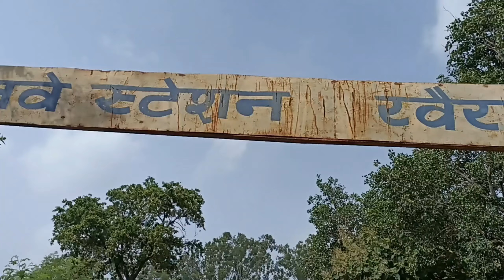यहां ट्रेन की पटरी का अंत मिल गया | Dilip Soni Vlogs | New Vlog Today | Daily Vlog